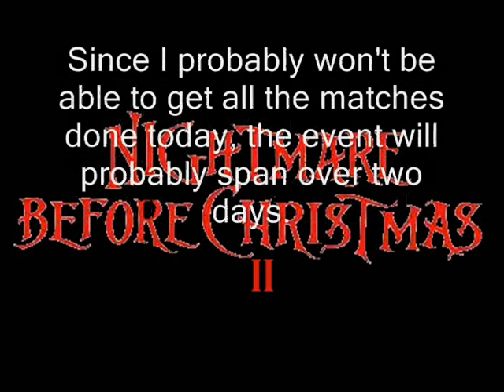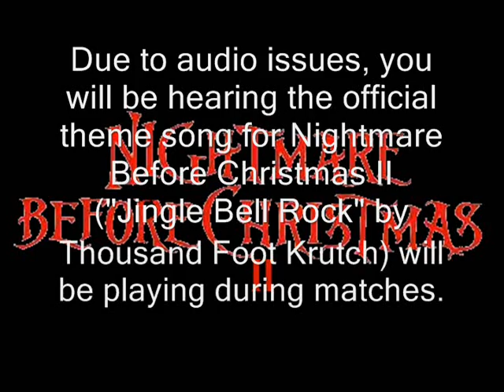Final Nightmare Before Christmas II Announcement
This announcement will tell you all you need to know about Nightmare Before Christmas II.